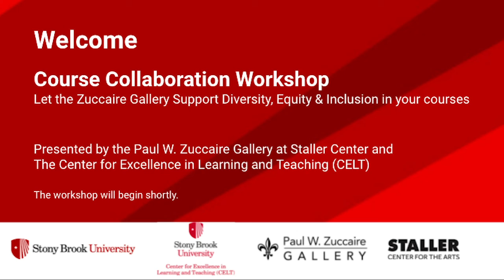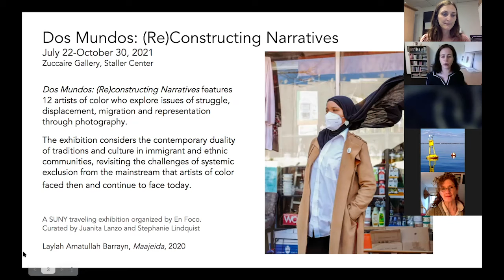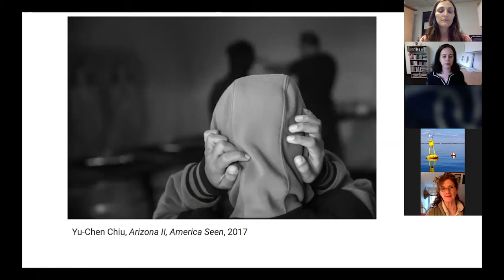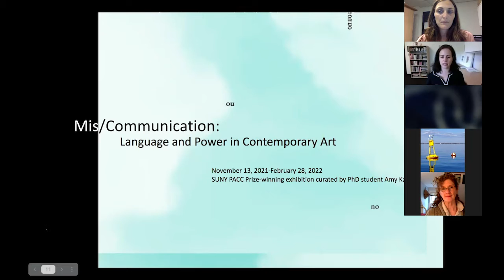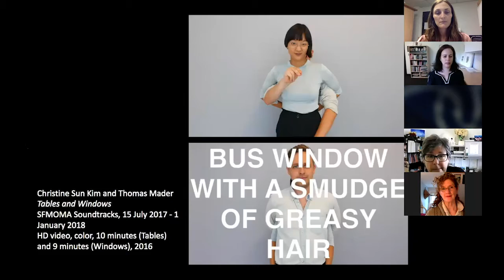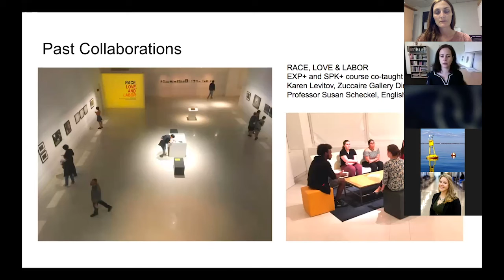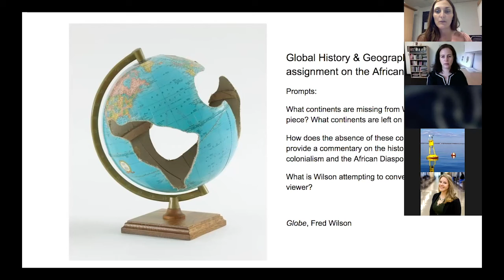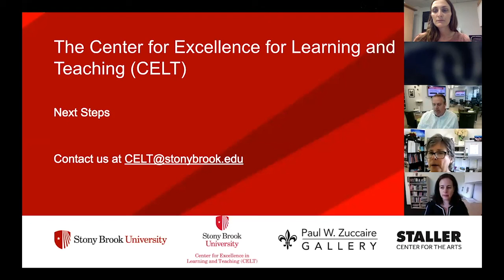Course Collaboration Workshop with the Zuccaire Gallery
FALL 2021: Staller Center’s Zuccaire Gallery presents exhibitions and programs that educate and enrich the Stony Brook campus community. Gallery staff work with faculty from various disciplines to create tours, workshops and talks on themes relating to diversity, equity and inclusion on topics as varied as immigrant stories, the power dynamics of language and environmental issues. Class visits and tours can be arranged outside public hours.

Join us to explore how the Staller Center’s Zuccaire Gallery can fit into your course’s learning objectives. Classes from English to History to Dance have benefitted from gallery visits and assignments related to the exhibitions on view. The Center for Excellence for Learning and Teaching (CELT) will also be available to help faculty explore and integrate ideas into their course design.

From August through October, the Zuccaire Gallery presents Dos Mundos: (Re)constructing Narratives, featuring 12 artists of color who explore issues of struggle, displacement, migration and representation through photography. The exhibition considers the contemporary duality of traditions and culture in immigrant and ethnic communities, revisiting the challenges of systemic exclusion from the mainstream that artists of color faced then and continue to face today. Programs will include a Community Dialogue, Panel Discussion and student-led workshops.

Opening in November 2021 and running through February 2022, the Zuccaire Gallery presents Mis/Communication: Language and Power in Contemporary Art. This exhibition features video, sculpture, print, and interactive media artworks by 11 artists who explore the power of language in a cultural context. Artwork by mostly young and emerging artists examines issues such as the global predominance of English and the societal tendency to censure other languages, dialects and linguistic practices